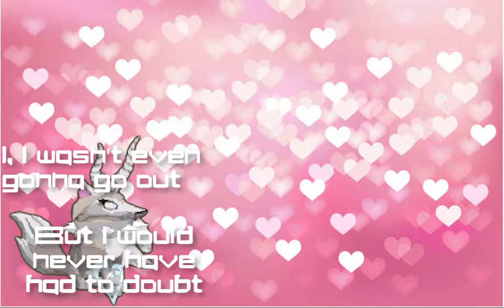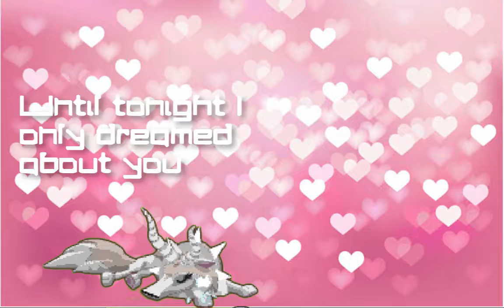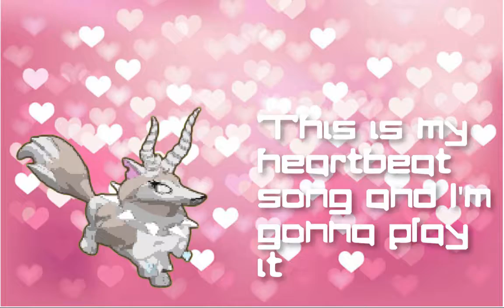Heartbeat Song AJMV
Its my first time doing a ajmv i tried my best it took me like 2 hours to make it hope you like it